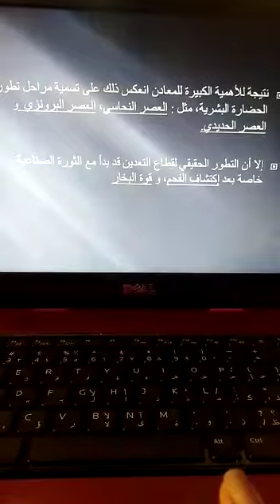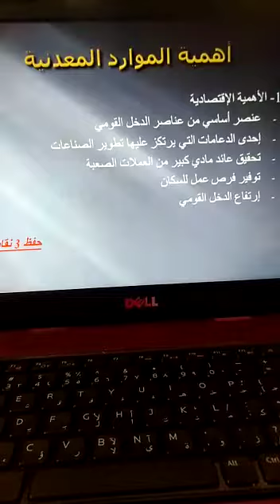مادة الجغرافيا درس الموارد المعدنية الصف الثامن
مدرسة الرحى النموذجية
إعداد المعلمة: دانه الروسان